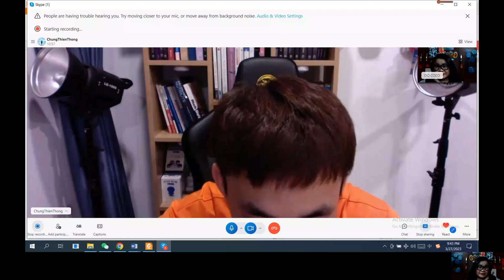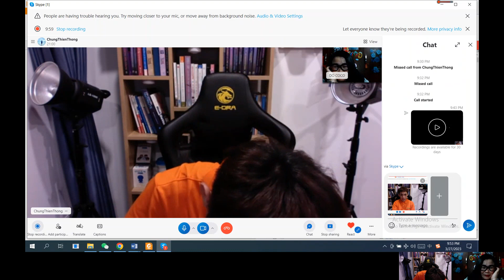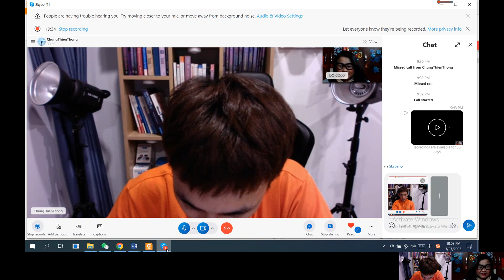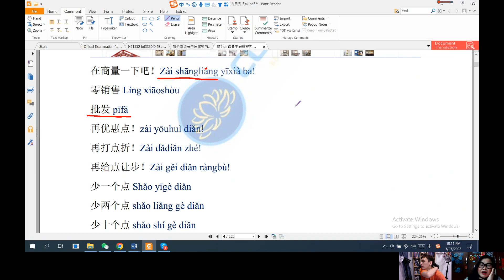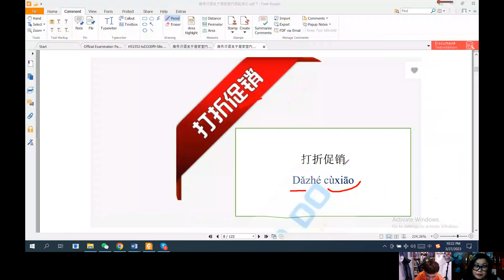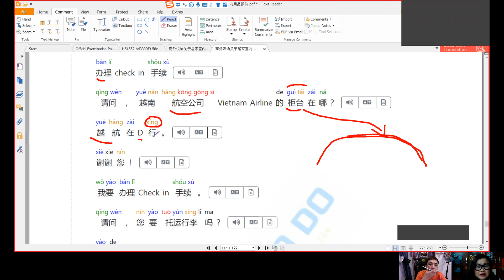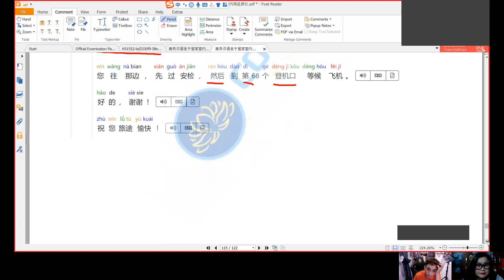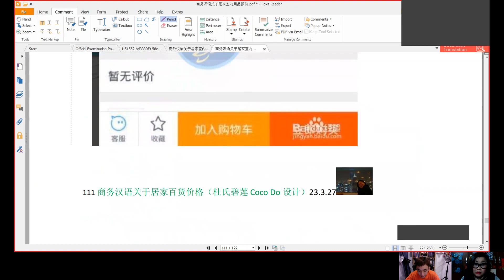商务汉语：询价、打折、讨价还价，在飞机场办理check in手续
为什么要花那么多时间去学习汉语呢？
当然是为了能用汉语来工作了。
没错儿。
学汉语就可以自个儿去中国了。
去中国得办理Check in 手续上飞机，在上飞机之前得过安检，去登机口登上飞机。
抵达后就找车回宾馆，办好入住手续后就去买东西，吃动词或者去参加活动咯。
虽然有点头疼，但，商务汉语是应该要学习的。
加油哦！